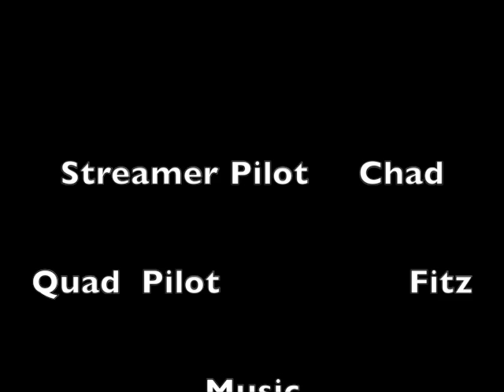Chase Plane!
Cutting Streamers after the Race today